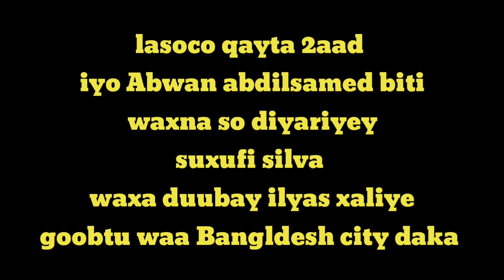Abwan Abdisamad biti o sugantisa qaybkamida sobandhigay HD2020